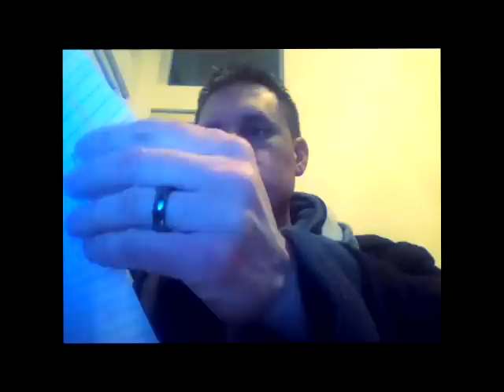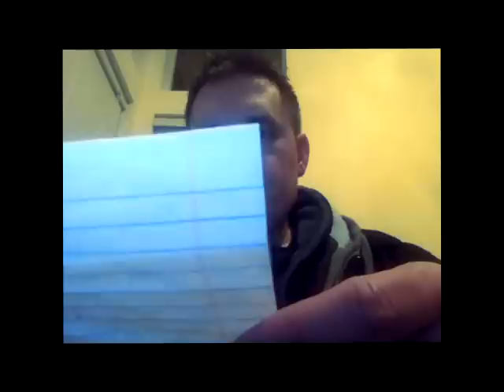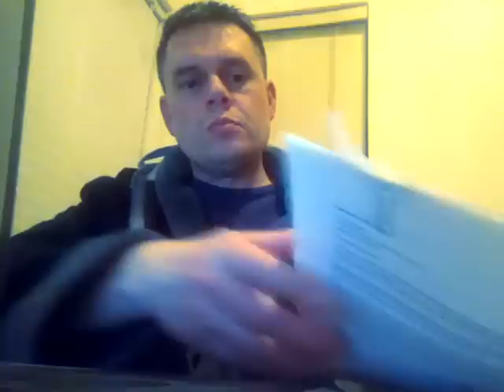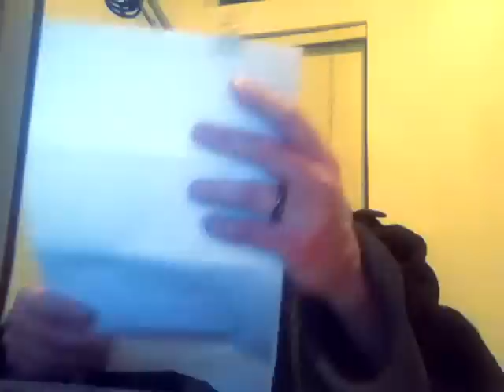ASMR Lyric Typing: Soft Speaking, Paper Crinkling, and Gum Chewing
The purpose of this video is to relax the viewer through audio and visual ASMR triggers.  In this video, I work on transcribing lyrics from my notes while typing and chewing gum.  There is soft-speaking throughout along with paper crinkles.  At first this was two separate videos, but I decided to combine them due to the similarities and the short length of each.

Enjoy a free MP3 download of my first-run recording of the song "Father" (lyrics are presented in this video) is